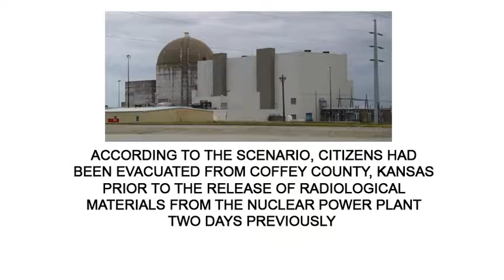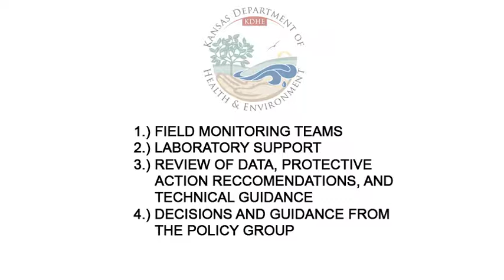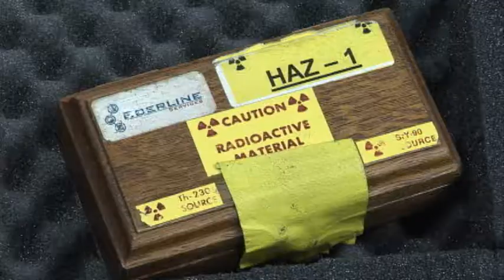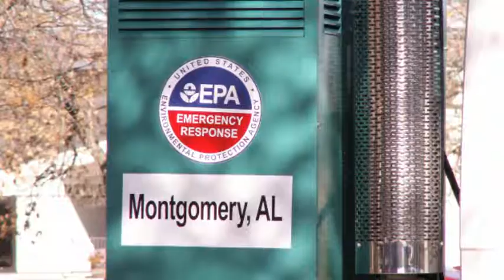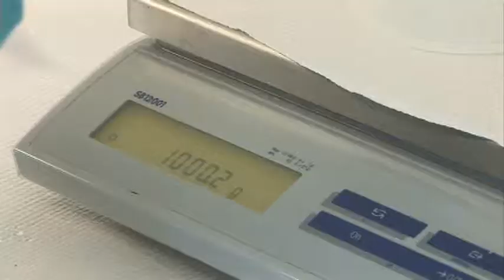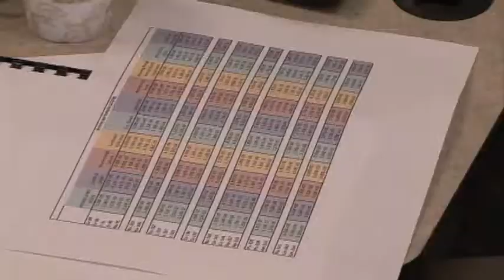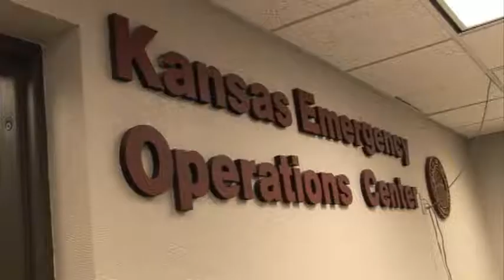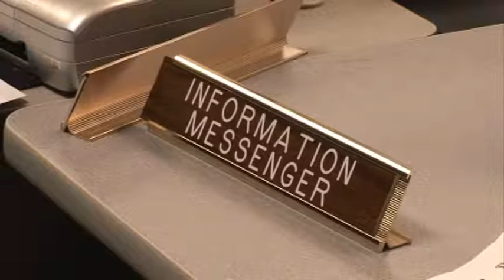KDHE Radiation Response Video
In November 2010 the Kansas Department of Health and Environment's Kansas Radiation Control Program conducted a full scale excercise involving the Wolf Creek Nuclear Power Plant. The KDHE radiation control staff, along with other partners within the agency, practiced their roles and responsibilites.

The scenario for the excercise began 48 hours after a simulated release of the radioactive materials had occured from the nuclear power plant.